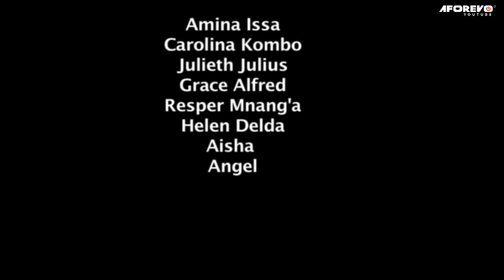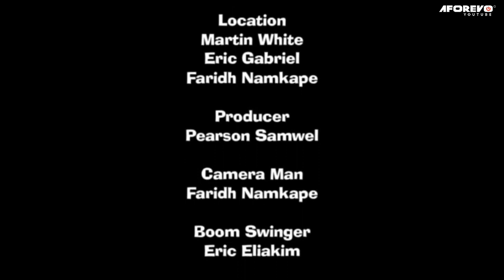Mlevi - Latest Swahili Bongo Movie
Kichekesho hiki cha Bongo kimewashirikisha Martin White, Aisha Khamis, Mussa Kitale, Jacob William na wengine

Aforevo Title: Mlevi